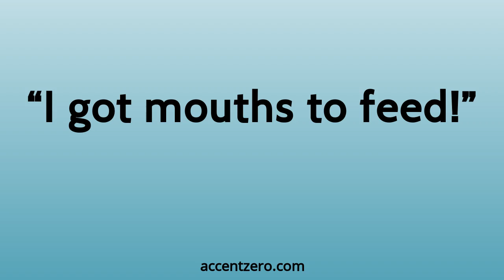Pronounce "I got mouths to feed!" - South Korean accent vs. native U.S.